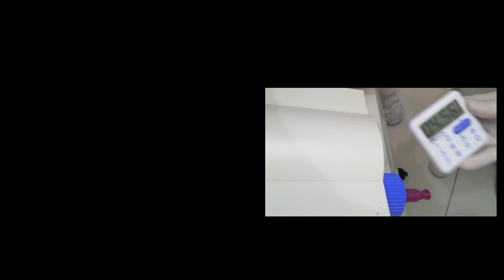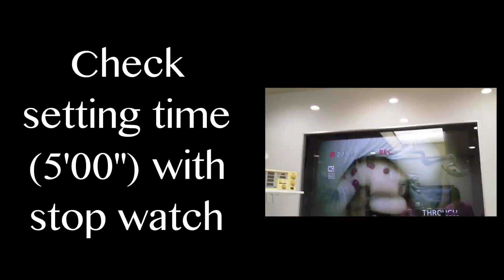Snap on impression technique, two Straumann tissue level implants, bite registration aid